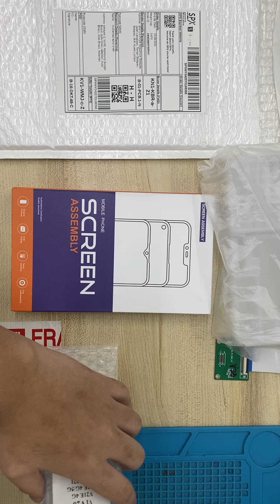Tc 2406068SYX5FHV video packing before drop off